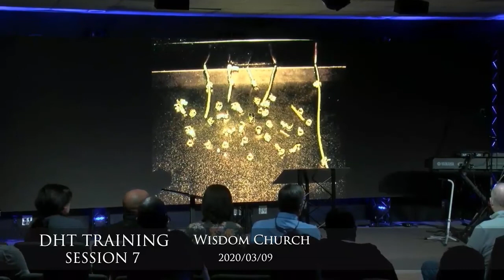DHT 2020 Session 07/15, Curry Blake, Wiswom Church, Lake Charles, USA